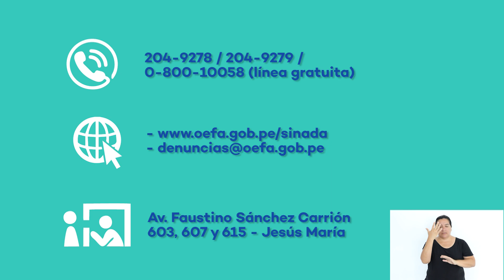Conoce el SINADA del OEFA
¿Quieres denuncial agún caso de contaminación ambientalConoce el Servicio de Información Nacional de Denuncias Ambientales (SINADA)